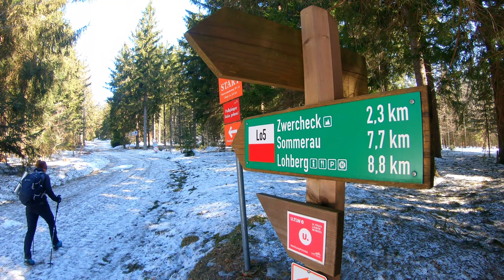Zwercheck - Osser | Bayerisch-Böhmische Grenzkammwanderung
Wunderschöne Wanderung auf der Deutsch-Tschechischen Grenze vom Zwercheck zum großen Osser.
Auf den 16 Kilometern und 700 Höhenmetern kann man immer wieder schöne Aussichten auf beide Seiten der Grenze genießen.